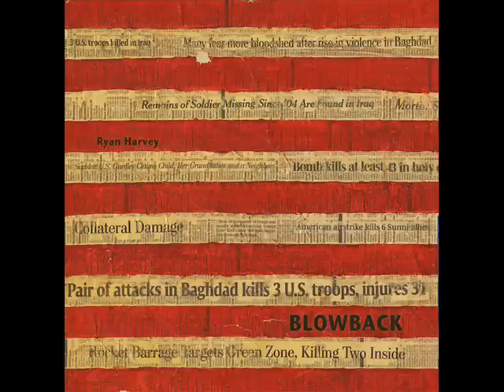Ryan Harvey - Blowback